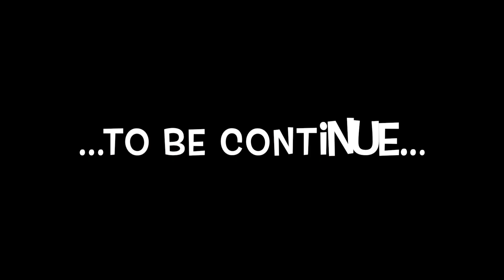porsche 991 996 - front crash brace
install front brace bar to protect from head on collision.